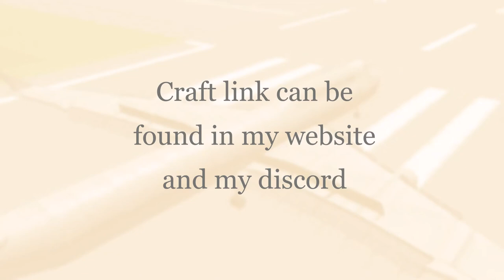Boeing 747 | Cinematic Trailer